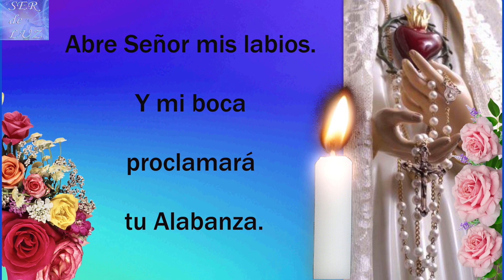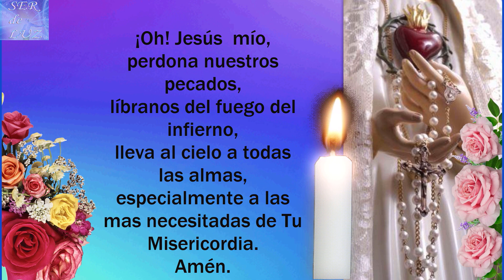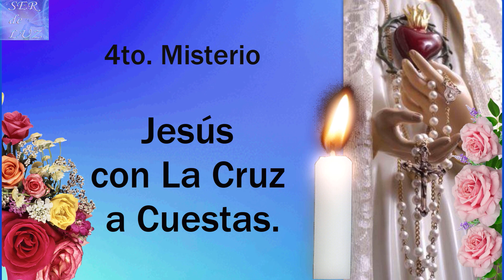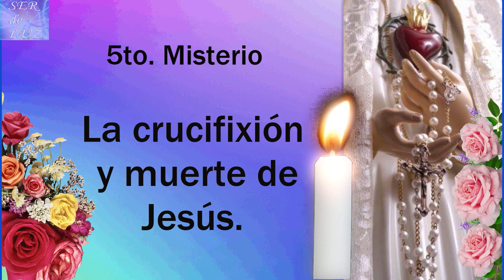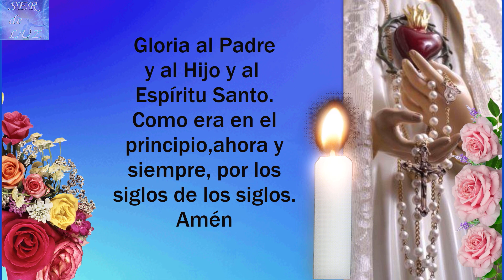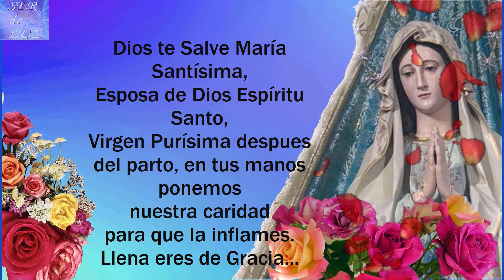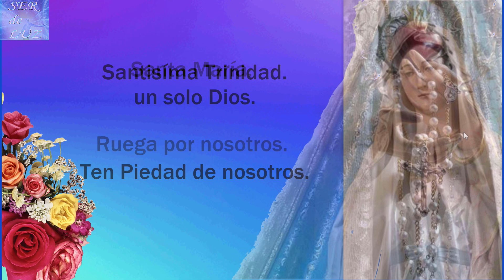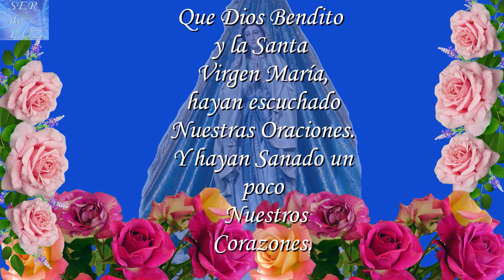SANTO ROSARIO DE HOY VIERNES 1 DE SEPTIEMBRE DE 2023🌷(HOLY ROSARY TODAY)💖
SANTO ROSARIO DE HOY VIERNES 1 DE SEPTIEMBRE DE 2023🌷(HOLY ROSARY TODAY)💖MISTERIOS DOLOROSOS 💝🌹💖🌹💖🌹💖MISTERIOS 🌹💖🌹💖🌹💖🌹Virgen María Reina de La Paz🌹 Gospa 💖

Misterios Luminosos
# Rosario Gloriosos
Rosario Gozosos
Misterios Gozosos
Santo Rosario Dolorosos
Misterios Dolorosos